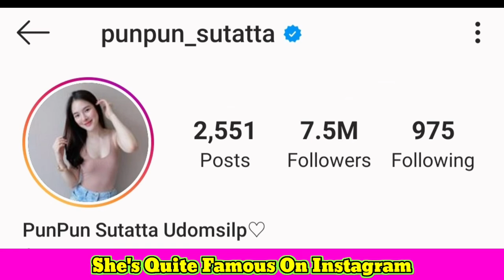Punpun Sutatta Lifestyle (May Who?) Biography,Age,Net Worth,Boyfriend,Height,Weight,Family,Facts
Sutatta Udomsilp Lifestyle (May Who?) Biography,Age,Net Worth,Boyfriend,Height,Weight,Family,Facts

Sutatta Udomsilp (Thai: สุทัตตา อุดมศิลป์; also known as PunPun (Thai: ปันปัน), born June 5, 1997) is a Thai actress. She is best known for her roles in Last Summer, May Who?, and Hormones: The Series.

Sutatta was born on June 5, 1997 in Bangkok, Thailand. She went to Kasetsart University Laboratory School and Ruamrudee International School before completing her bachelor's degree from the Faculty of Communication Arts at Chulalongkorn University.

She is the youngest of the three siblings. She has an older brother and an older sister.

Career
Sutatta entered the entertainment industry at the age of 4 as an advertising model for several commercials.[10] She marked her acting debut with Ladda Land. She went on to become as one of the main actors in the 2012 film Seven Something.

Sutatta was a Suphannahong Award winner for her leading role in Last Summer and a nominee for the "Best Actress in a Leading Role" in the 2019 Asian TV Awards for her role in Bangkok Love Stories: Plead.

She was also in the public spotlight as a "celebrity" because of her previous use of illegal drugs.

Turkish Translated